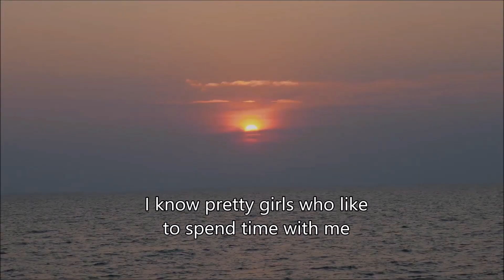I don't want a Thai Girlfriend in Pattaya